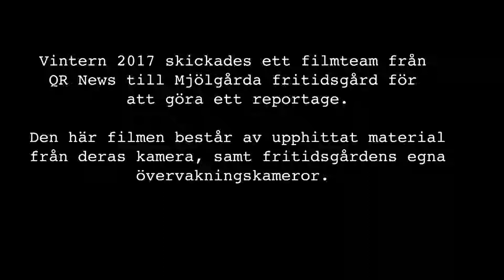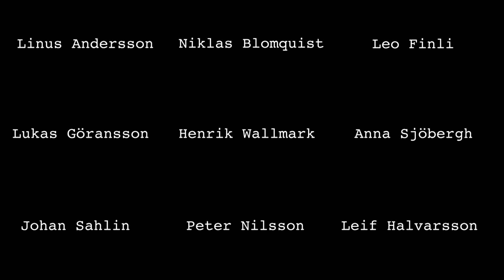En jävla skitfilm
Sollefteå Kulturskola 2018
Filmkursen